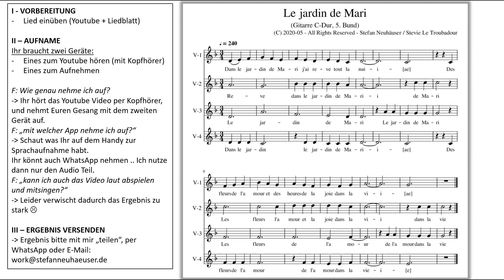Deine Stimme für Le Jardin De Mari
DEADLINE für Euren Input bei mir: 15. Juni 2020.

Hallo zusammen, SEID IHR DABEI?

Schickt mir EURE Aufnahme, die Ihr mit einem zweiten Gerät aufnehmt, während Ihr synchron dieses Video mitsingt.
Ich werde dann Eure Tonspuren zusammenschneiden.
Falls Videospuren mitkommen (WhatsApp) - diese werden von mir entfernt.

Freue mich auf Euren Input / Beste Grüße